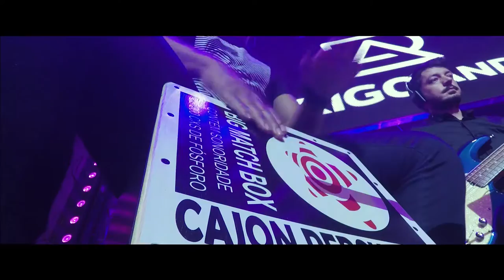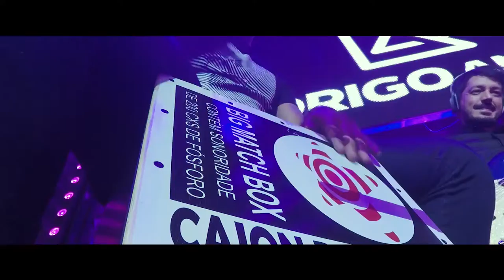Eu te amo demais - Rodrigo Netto (Ao vivo em Goiânia)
DVD AO VIVO EM GOIÂNIA